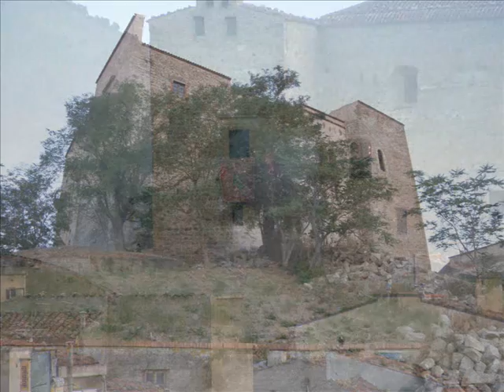Castelbuono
Immagini di Castelbuono